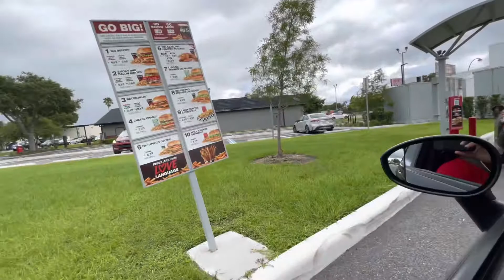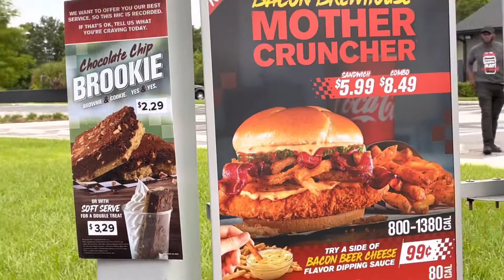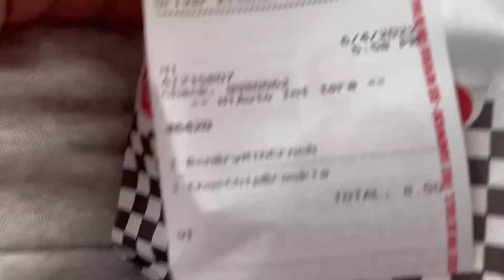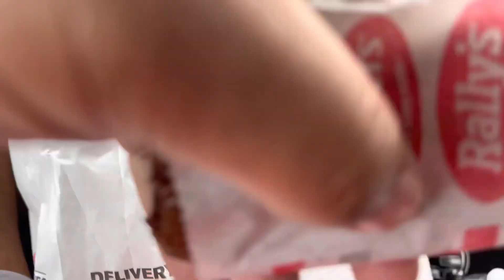Checkers Mother Cruncher Bacon 🥓 Brewehouse Chicken Sandwich